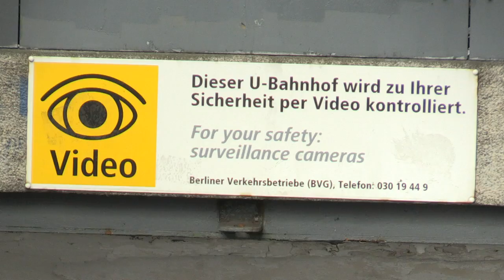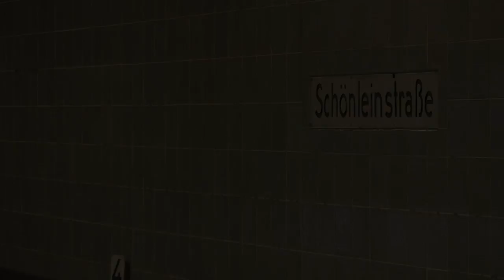Sie wollten einen Obdachlosen anzünden: Prozessauftakt in Berlin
Auftakt im Prozess gegen junge Flüchtlinge in Berlin wegen versuchten Mordes. Den sechs Angeklagten wird vorgeworfen, in der Nacht zum ersten Weihnachtsfeiertag versucht zu haben, einen Obdachlosen in einem Berliner U-Bahnhof mit einem Feuer zu töten. Einem weiteren Jugendlichen wird unterlassene Hilfeleistung vorgeworfen.